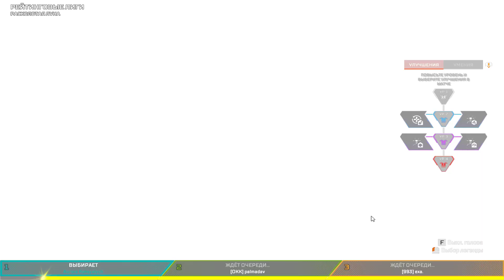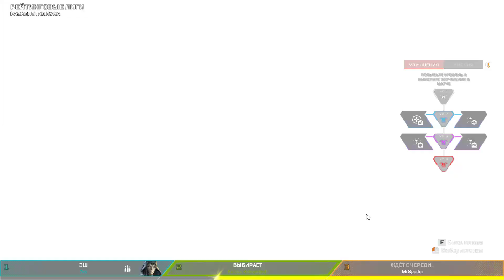Apex Legends / матчи на серебре в начале 23 сезона, 1 сплит, Aurora Sexualych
23 сезон
Видео не несёт никакой агрессии, создано только в развлекательных целях, все свои слова сказанные в данном видео я осуждаю.
Оценка нового сезона Shockwave, первый взгляд, ранговые игры, Sexualych